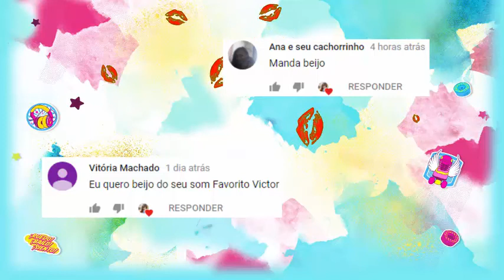Sou Luna - Alas - Cena deletada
Musical.ly: @bibimussati